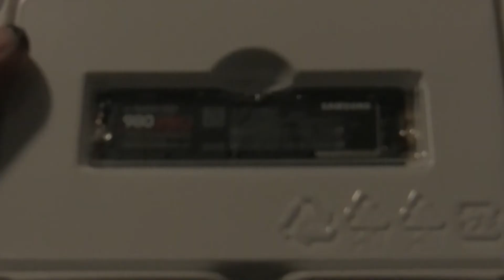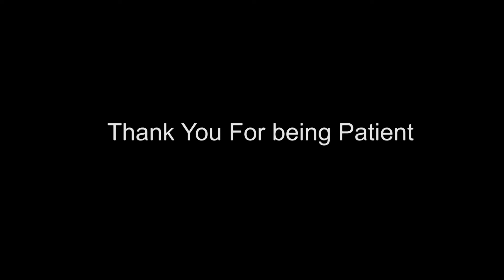Asus IX Extreme Desk PC Project - (Replacing Thermal Paste after 3 years) - part 2